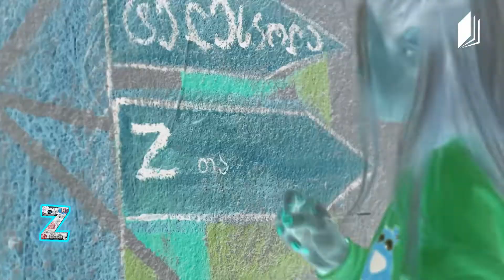Zთაობა - რუბრიკა | პორტრეტი - ნინი თიბილაშვილი - მოფარიკავე